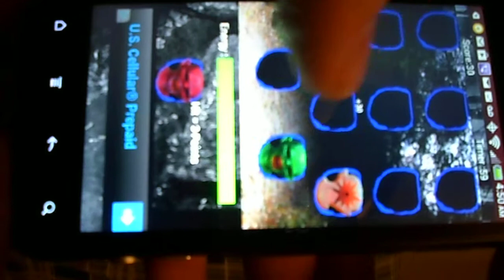Zombie Smash - Android Gaming App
Test video showing Zombie Smash in action.